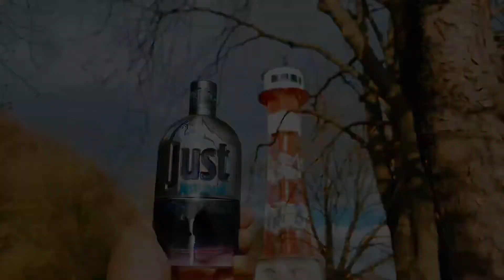BLUE SUMMER FRAGRANCES FOR MEN DJ ERNIE ALONSO MUSIC VIDEO PRODUCTION